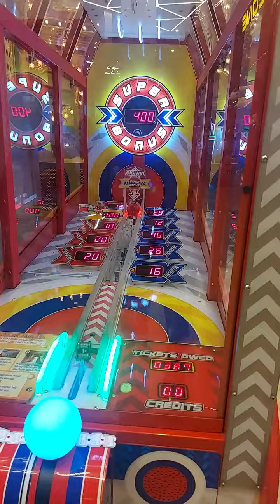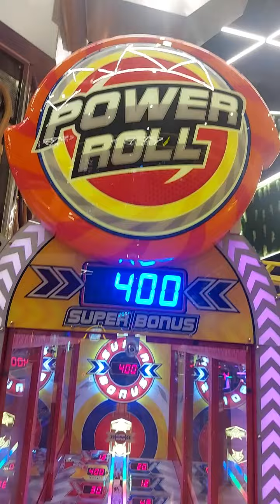INI CARANYA AGAR DAPAT 400 TICKETS SEKALI MAIN DI TIME ZONE POWER ROLL| Super Mall karawaci